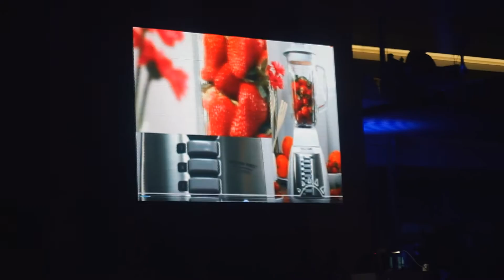Inauguración La Curacao Circunvalación